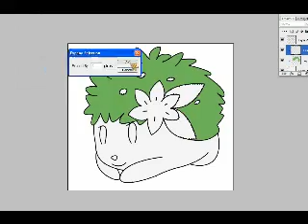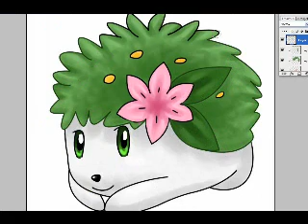PokeDoodle Request: Shaymin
First time drawing Shaymin!